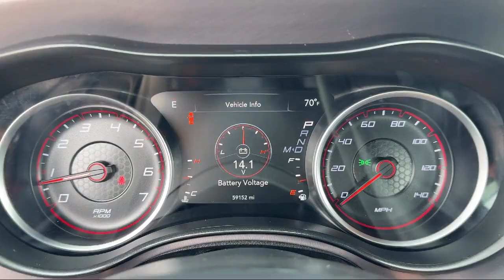2019 Dodge Charger SXT Sedan San Diego Carlsbad National City Chula Vista Alpine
2019 Dodge Charger SXT Sedan Stock Number: 240432 Vin:2C3CDXBG7KH658146.

327 El Cajon Blvd.